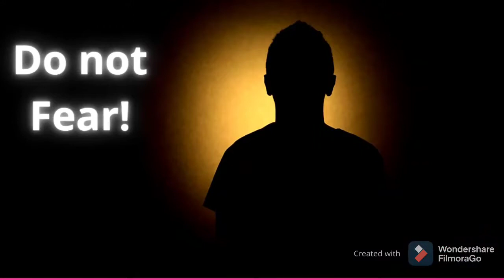Do not fear your situation